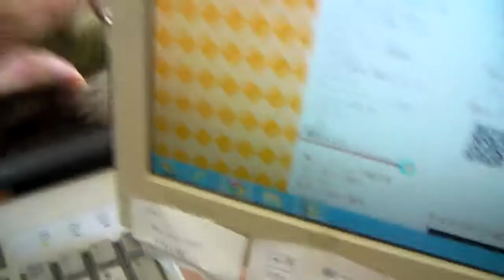マメルリハインコ ファロー メス べた馴れ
高山ペットショップ東広島店